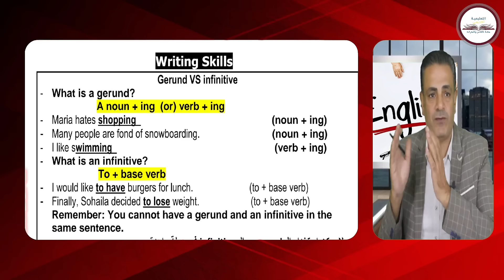لو انت طالب مشترك جديد معانا فى المنصة تعمل ايه وازاي تذاكر من الاول وتمشي مع زمايلك فى المذاكرة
على اندرويد من هنا:
لو انت طالب مشترك جديد معانا فى المنصة " التعليمية أكاديمي " تعمل ايه وازاي تذاكر من الاول وتمشي مع زمايلك فى المذاكرة
لاستفسار ومعرفة تفاصيل الحجز فى منصة التعليمية أكاديمي كلمنا على رقم 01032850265